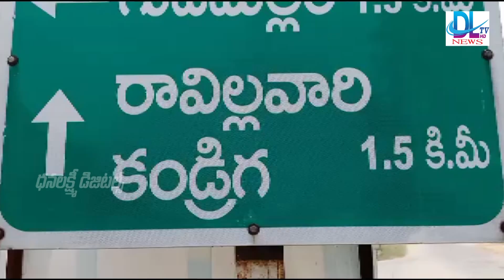MADANAPALLI DLTV NEWS 18-05-2020